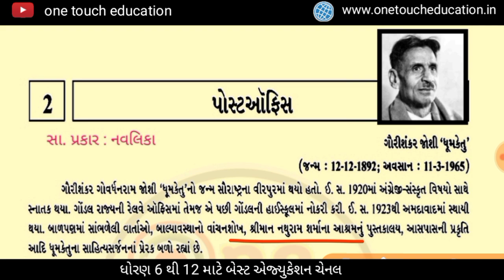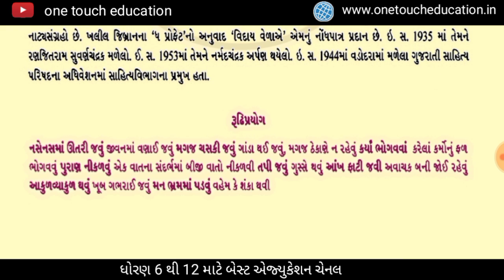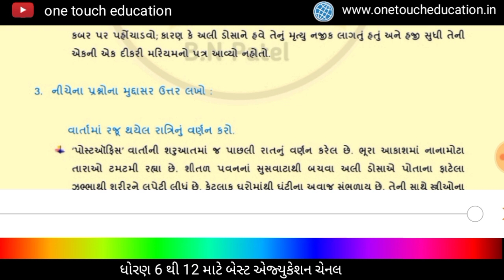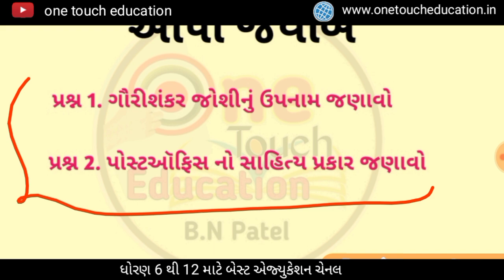Std 11 Gujarati Chapter 2 Swadhyay || પોસ્ટ ઑફિસ || Std 11 Gujarati Ch 2 | std 11 Swadhyay solutions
Hi
Namskar students this video by Bharat Patel sir post office std 11 gujarati chapter 2  swadhy solution
This Video Topick cover
1) ગૌરીશંકર જોશીન
2) ટૂંકી વાર્તાના ભિષ્મપિતા
3) ધૂમકેતુ
4) dhoran 11 gujarati chapter 2swadhyay solution
5) dhoran 11 gujarati ch 2 swadhyay
6) gujarati Std 11